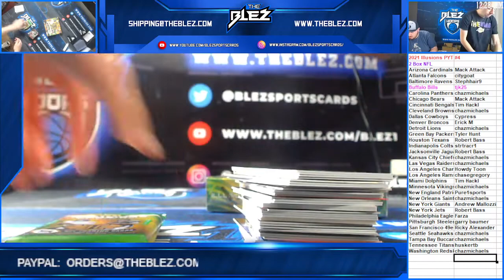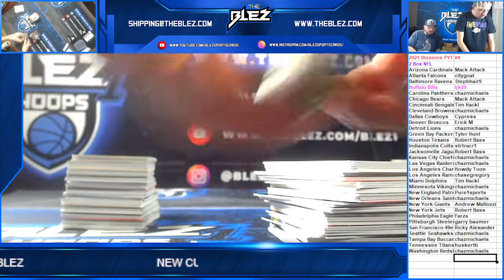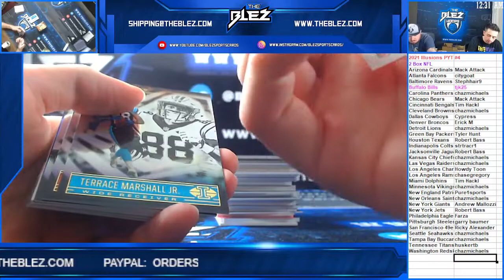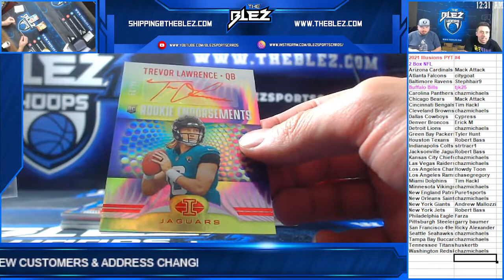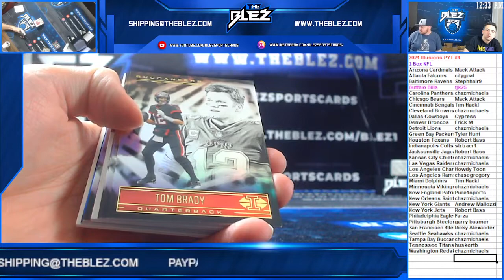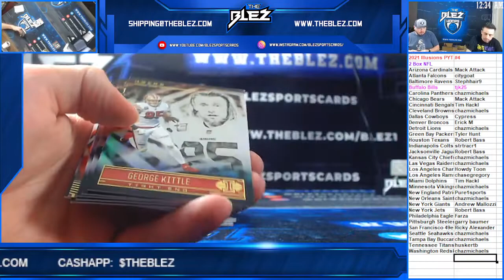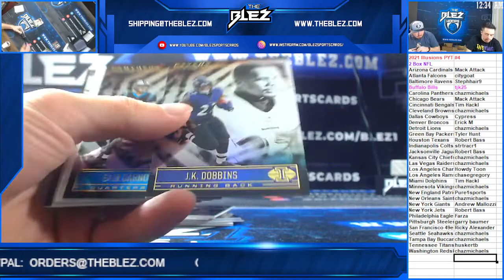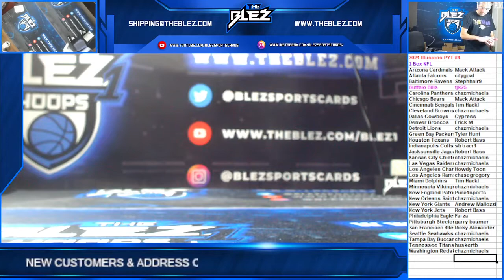2021 Panini Illusions Football 2 Box PYT #4